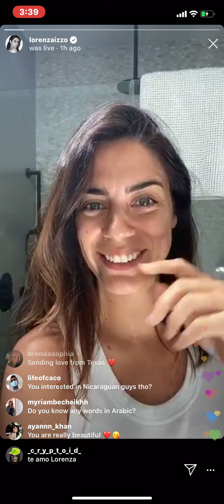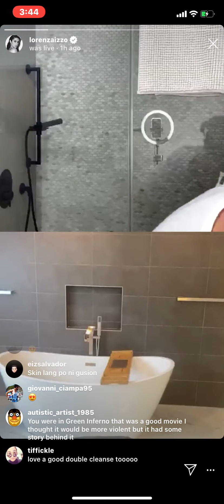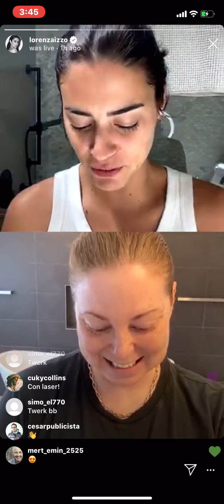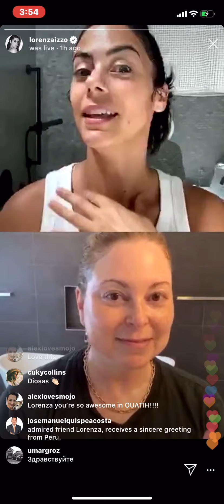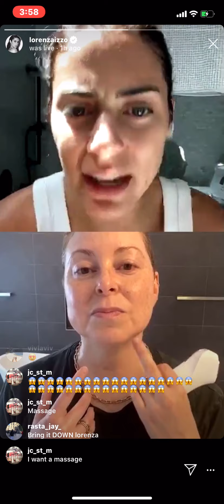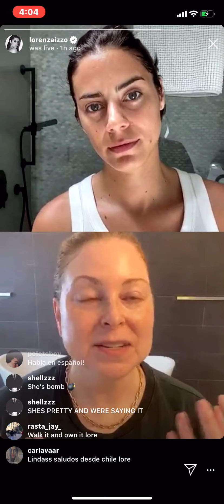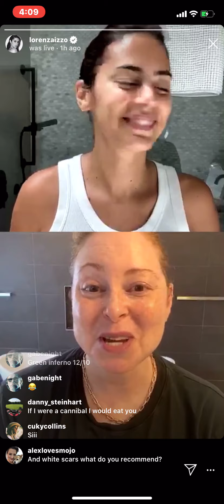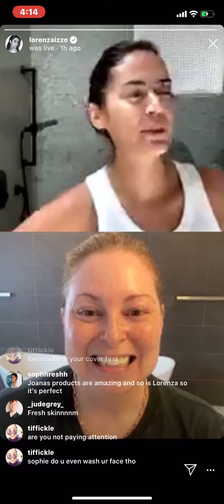At-home facial with Magic Glow Wand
Joanna and Lorenza Izzo demonstrate how to use our newest beauty device – Magic Glow Wand. Featuring four different settings with two temperature modes to revive, refresh and create a healthy glowing complexion. Press play for hear and learn more!